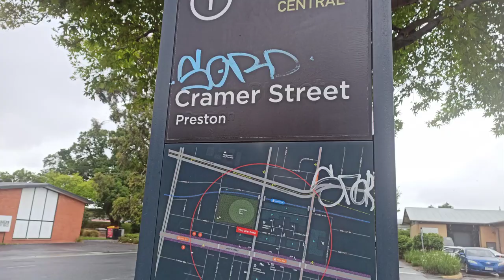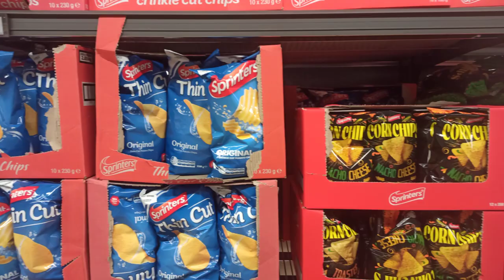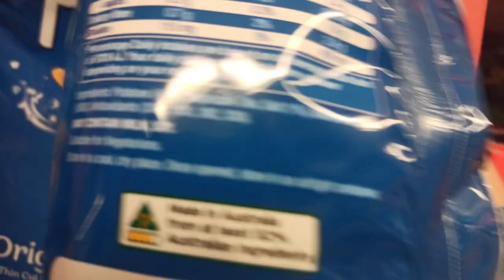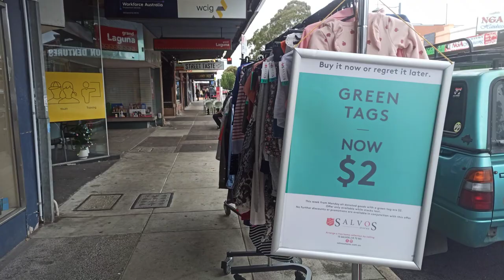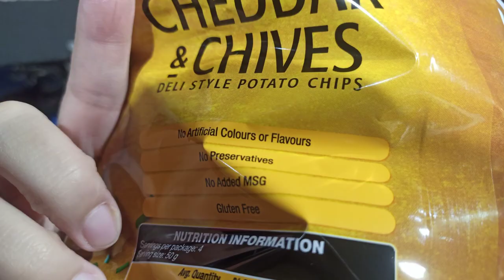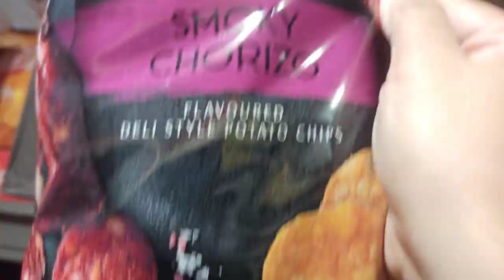Jalan keliling pinggiran kota Melbourne dan belanja snack dalam 10 menit